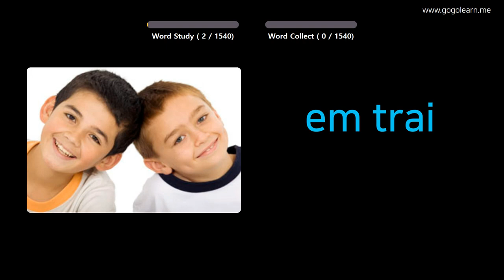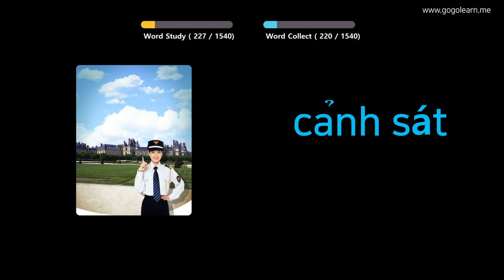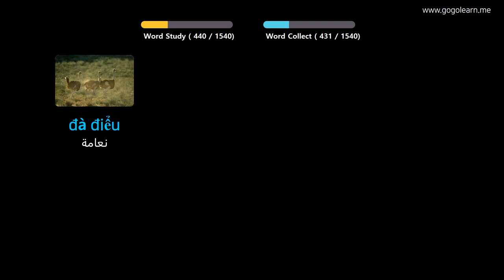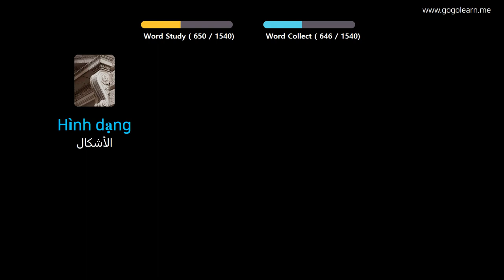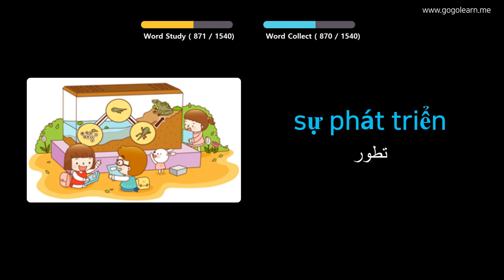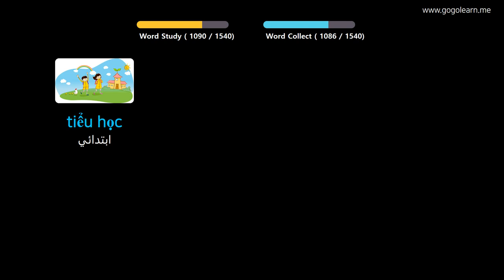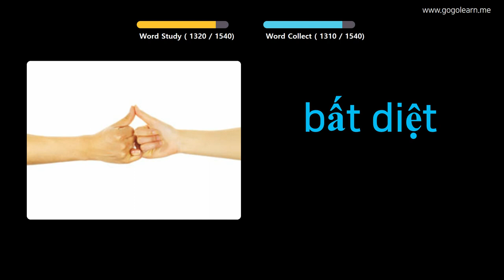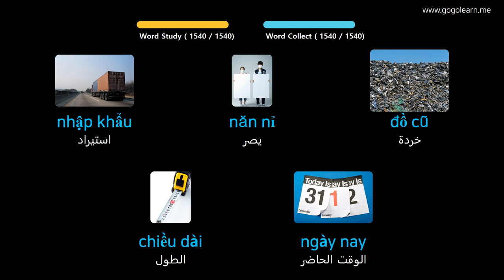تعلم الفيتنامية من خلال الصور |المفردات الفيتنامية الأساسية | Golearn